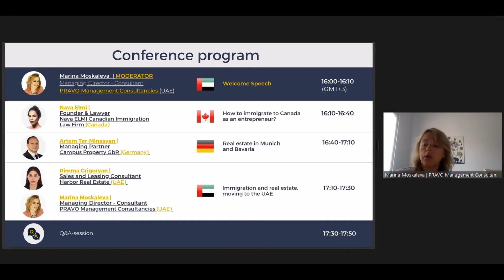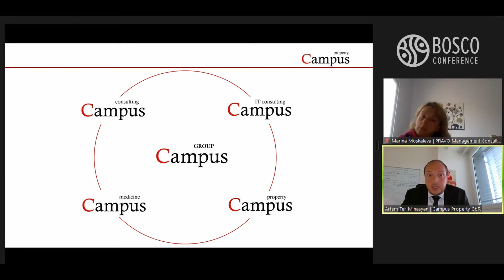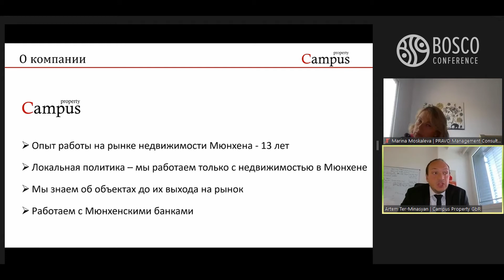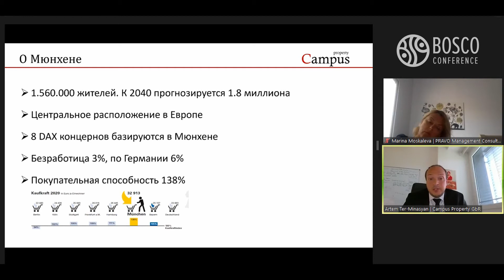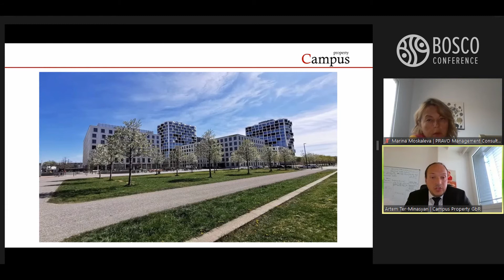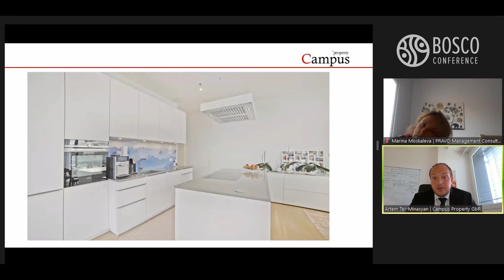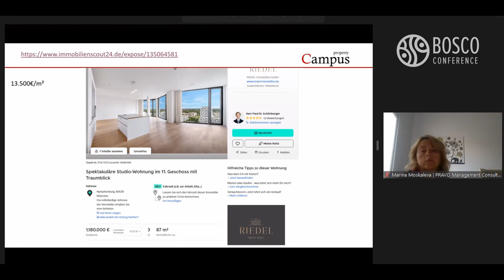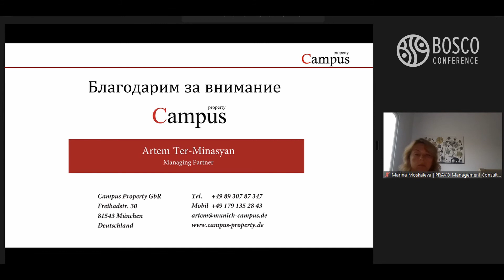"Инвестиции в новые проекты Мюнхена и высчитывание чистой доходности" Артем Тер-Минасян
Таймкод:
0:00 – Интро
0:17 – Об Артеме Тер-Минасяне и компании Campus Property GbR
1:14 – О теме презентации
2:30 – О Campus Group
5:57 – О Мюнхене
10:00 – О рынке недвижимости Мюнхена
15:10 – Об апартаментах и дополнительных расходах
23:42 – Контакты
24:40 – Q&A сессия

Campus Property осуществляет индивидуальный подбор объектов на первичном и вторичном рынке недвижимости, полное сопровождение сделки и организует сдачу недвижимости в аренду. Также специалисты ниши помогут вам открыть счет в немецком банке и привлечь ипотечный кредит на наиболее выгодных для вас условиях, а также правильно оформить все необходимые документы.

Bosco Conference приглашает Вас принять участие в наших будущих конференциях:
Оффлайн: - 28-29 Сентября - InvestPro UAE Dubai, Anantara Downtown Dubai
- 9 Ноября – InvestPro Poland & Ukraine in Warsaw, InterContinental Warszawa

Онлайн:
- 15 Сентября - InvestPro Online 2022 Dubai Preview, Zoom
- 27 Октября – InvestPro Online Poland & Ukraine Preview 2022
- 6-8 Декабря – Bosco Online Marathon 2022

✔️ Переходите по ссылке и запускайте диалог